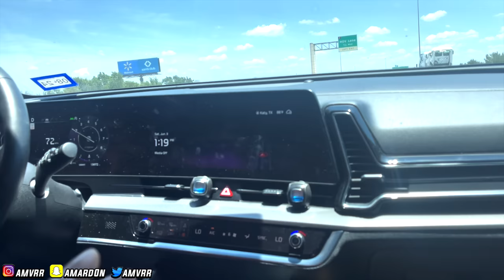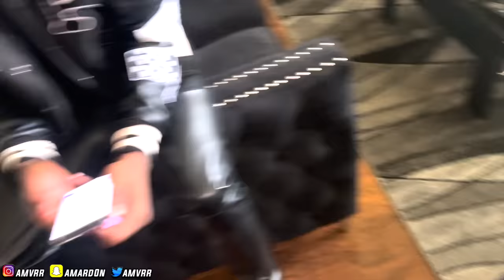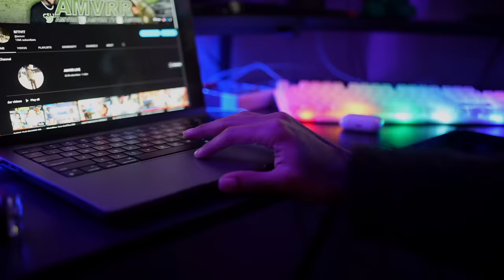My Day 1 Got Me A Cartier Watch For My Birthday 🎂🤯